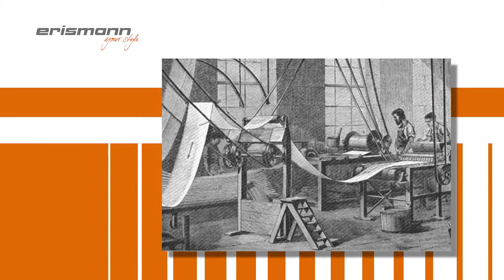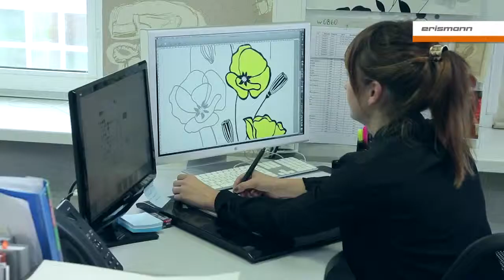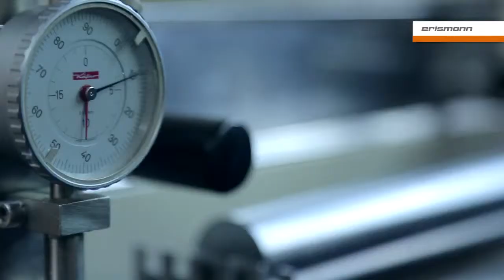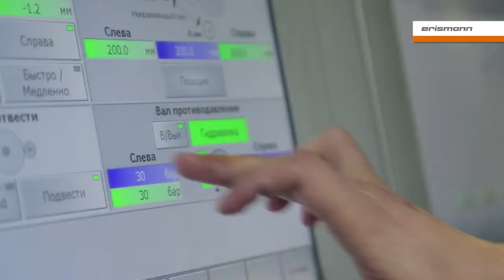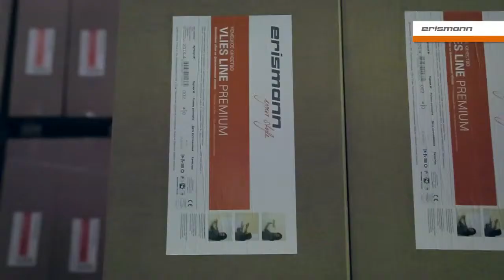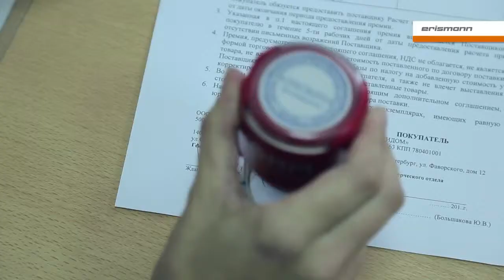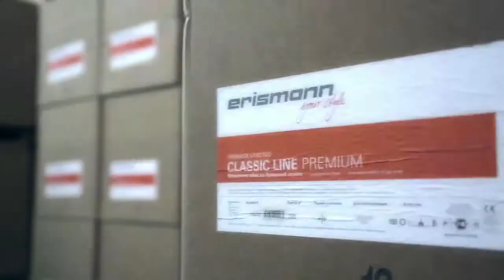ERISSMANN Your style